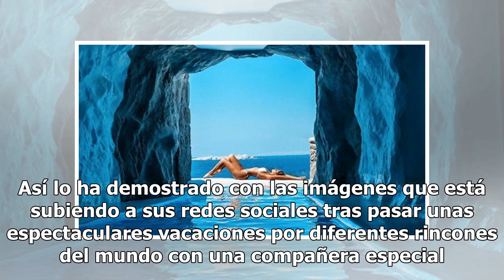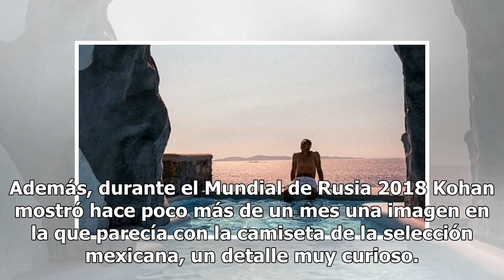Chicharito Hernández da más pistas sobre su relación con Sarah Kohan